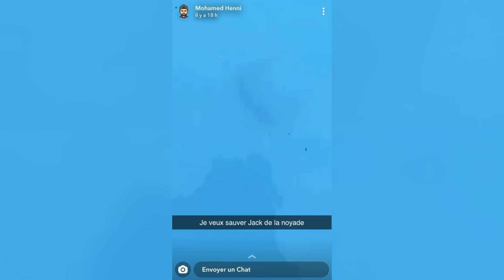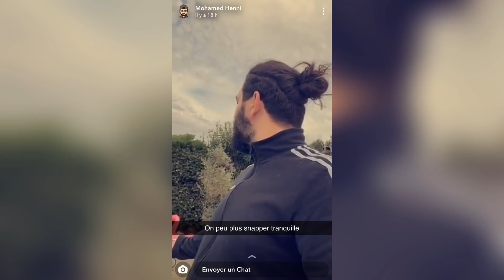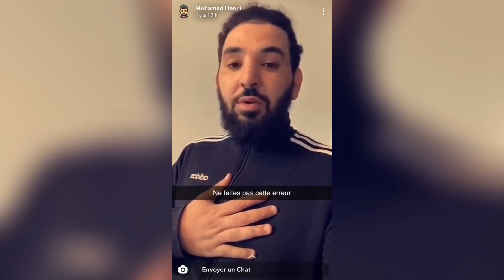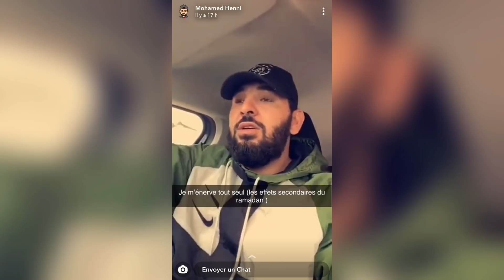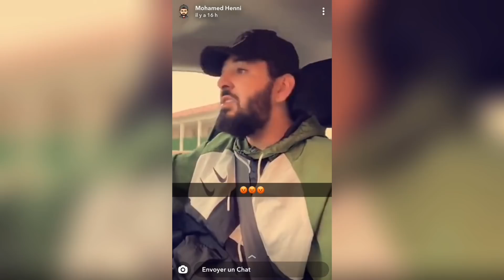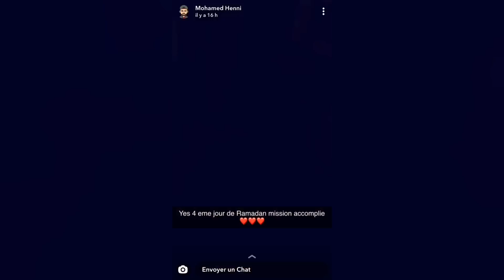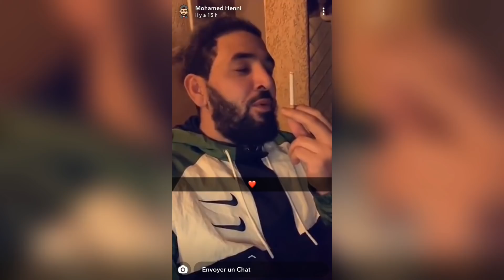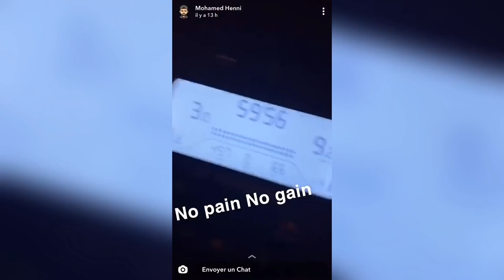Mohamed Henni IMITE LA SCÈNE DU TITANIC !